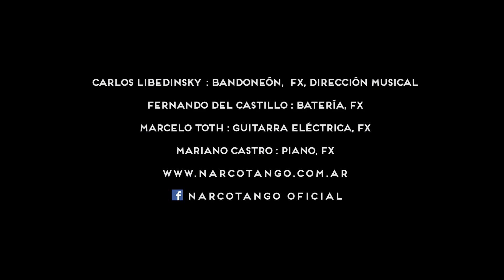4º Video NARCOTANGO 2015 ''Solo por Hoy'' (HD)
4º Video  NARCOTANGO 2015 ''Solo por Hoy ''
Sala Cinema Patria, 6 de diciembre 2014  Bucarest RUMANIA
Solo por Hoy ( Carlos Libedinsky ) editado en el album Narcotango 2
Carlos Libedinsky: Bandoneon, voz y FX
Fernando del Castillo: batería y percusión, FX
Marcelo Toth: guitarra y bajo FX
Mariano Castro: piano y teclados,Fx
Video Wall : Damián Rizo